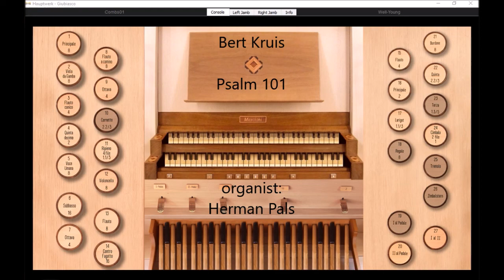Psalm 101 Bert Kruis, koraalboek Con Passione (Hauptwerk Giubiasco)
End 2020 the book ''Heft de lofzang aan, romantisch orgelboek bij de Psalmen'', editor Marco den Toom, Con Passione, was published. There is a prelude for each psalm, and for the most popular psalms  two or three preludes are available of different composers. There is one version of Psalm 101 composed by Bert Kruis

Played on Sonarte organ with Hauptwerk,  Mascioni, Giubiasco,
Switzerland Organist: Herman Pals